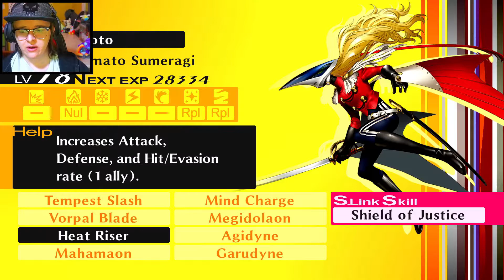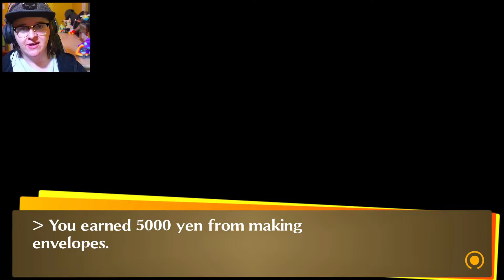True Potential || Persona 4: Golden || (Episode 43)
Welcome to Inaba! we hope you enjoy staying in our rural town there's much to do here from our local Junes all you'll need can be found here comfort, food, televisions, safety... I mean furniture. Our local riverbanks are filled with the most wonderous of fish with the best live bait for meddling kids looking for mysteries. Before we forget why don't you tune in to our wonderful midnight channel there's always something to watch on there I wonder who the actors are they always seem so very real I swear I may have even seen them before I just don't know where...

- Promoted to you by The Inaba Travel Agency and Spooky Midnight Tour Society! -

Microphone:
Blue Yeti

Camera:
Sony A5100